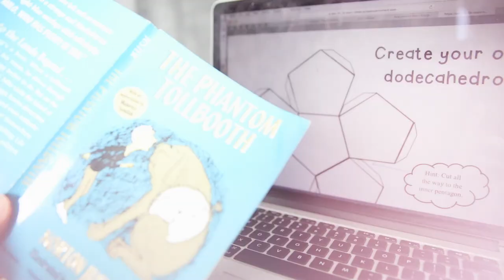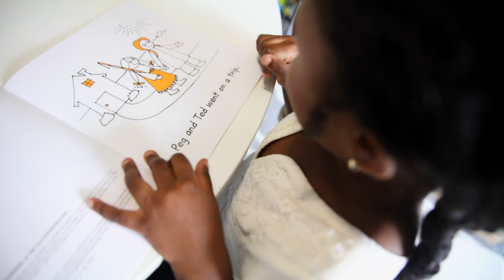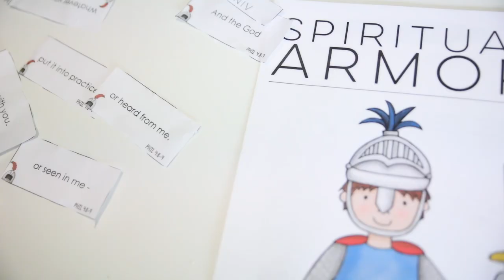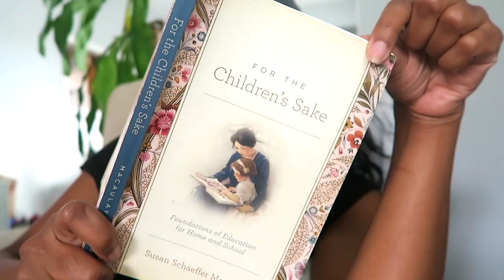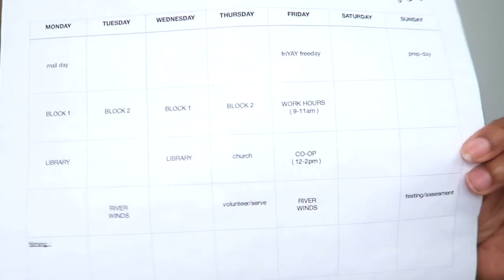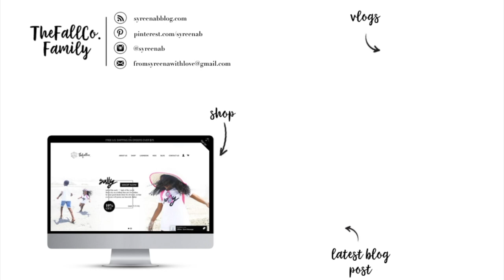vlogsgiving 02|30 : talking homeschool schedule | our homeschool journey...